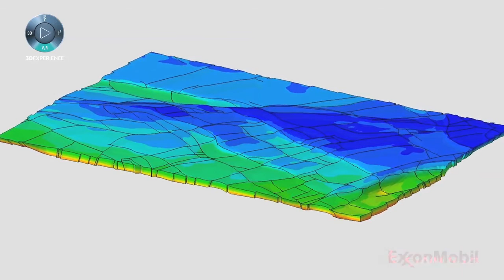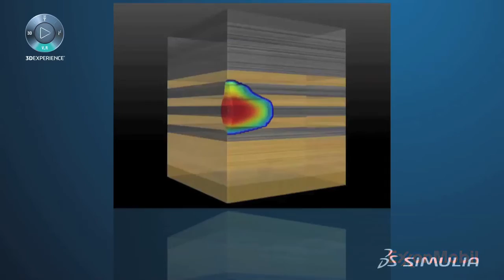SIMULIA Abaqus - ExxonMobil Customer Testimonial - Oil & Gas Simulation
This video shows the use of SIMULIA Abaqus for Oil & Gas drilling application, discussed by customer Exxon Mobile.
More information about Abaqus and FEA software? On our website you can find Abaqus and Isight tutorials, video’s and blogs written by our FEA Experts.

About Simuleon:
Simuleon B.V. offers high-end simulation consultancy and analysis software as value added reseller of SIMULIA in the Benelux.